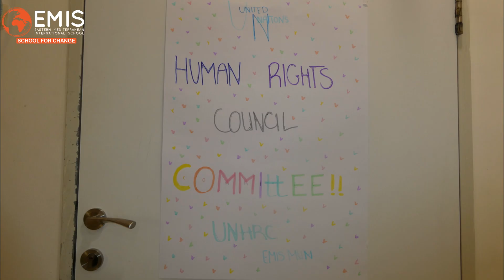EMIS MUN 2023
We are happy to have hosted around 200 participants and for their outstanding performances.

Our MUN was entirely student-led and we want to highlight the incredible work of Navya Khettry, Yashwardhana Khilari, and Gil Weiss for organizing this event, alongside their coordinator Jason Levy, our English Teacher.

More pictures of the event and a special highlight of the awardees are available on our website!

Photography & Editing:
Patrick Polepole